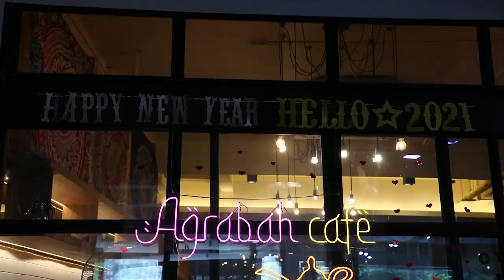สุขไม่เกษียณ EP22 Agrabah Cafe คาเฟ่ อะลาดิน | TOP FAN | TOP NEWS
สุขไม่เกษียณ | Agrabah Cafe คาเฟ่ อะลาดิน